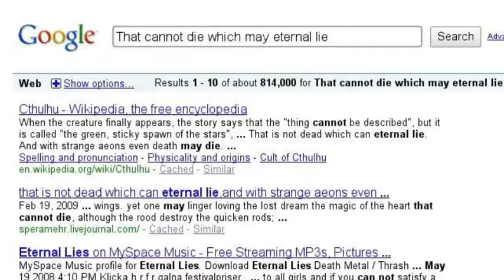Tales of Vesperia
THE TALES OF VESPERIA